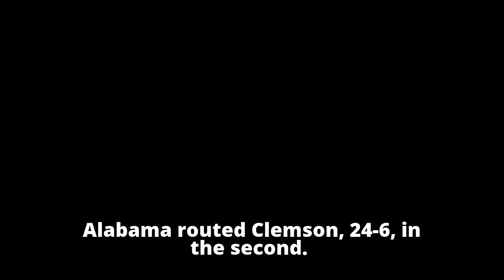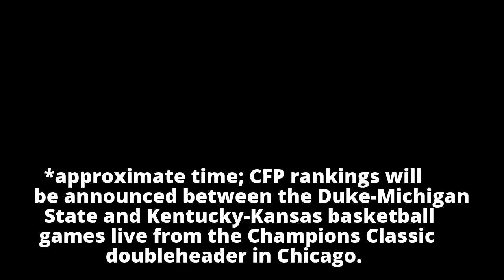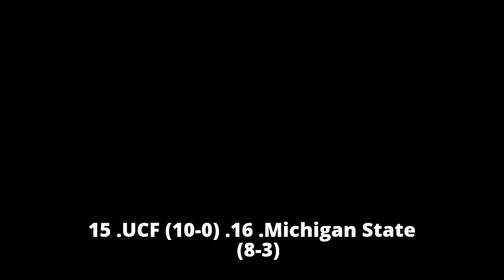College Football Playoff: Schedule, scores, times, TV channels